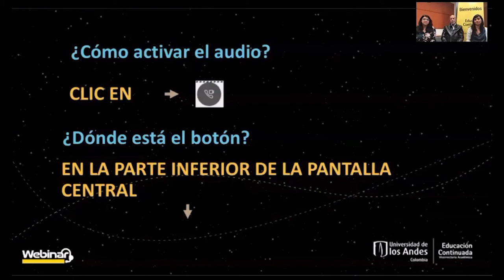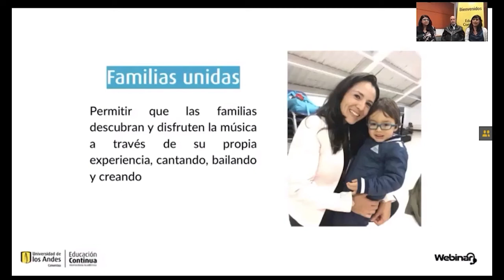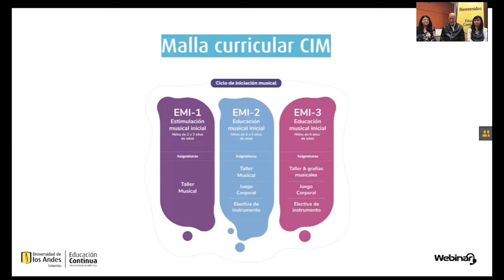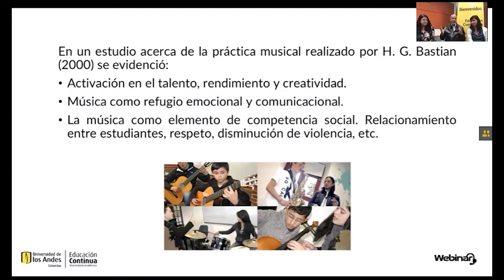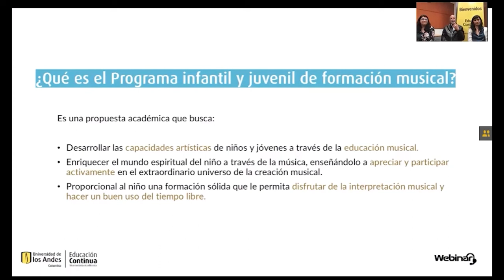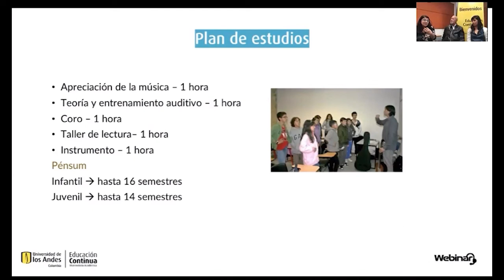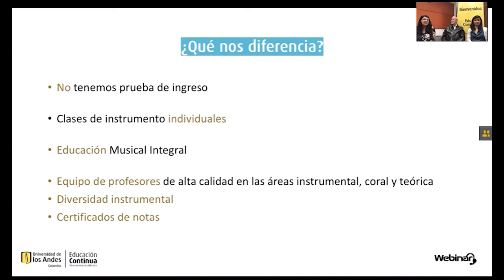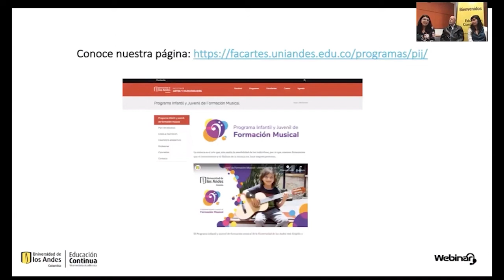Webinar | La música: una experiencia vital para la formación de niños y jóvenes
Para participar del Open Day Programa infantil y juvenil de formación musical – Universidad de los Andes regístrate